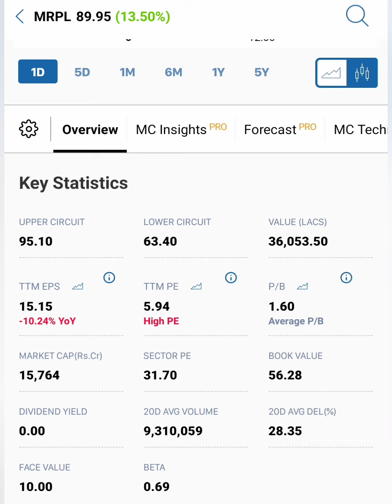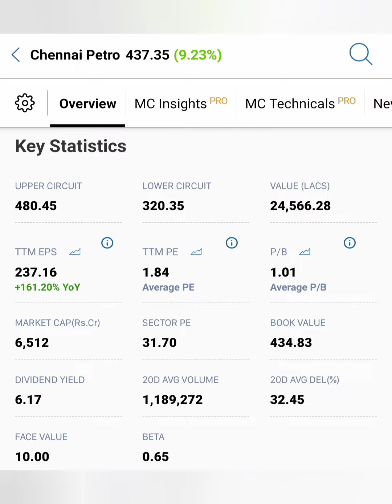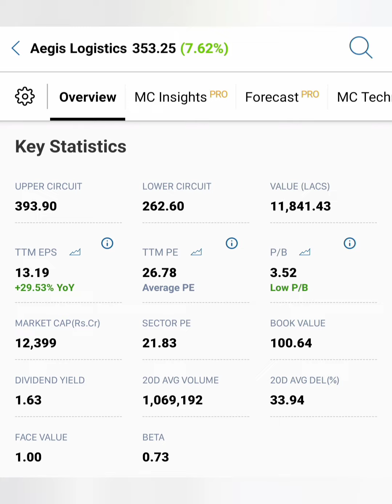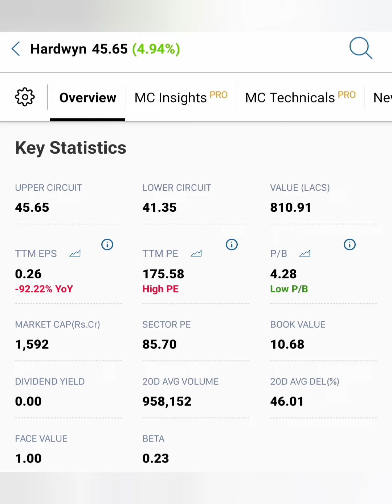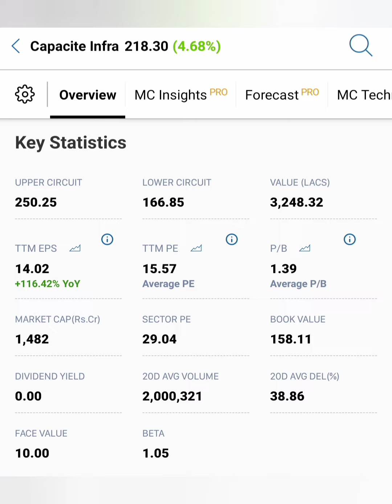பணம் மழை பொழிய போகும் 5 பங்குகள்...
Deta crop share news in tamil/Gati